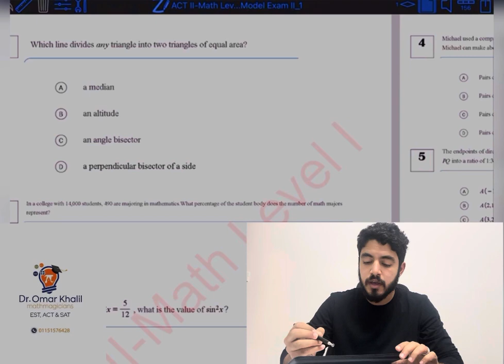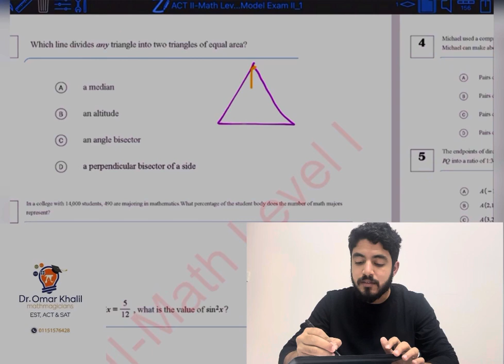✅ACT II “ MATHS SUBJECT TEST “ Model test Explanation by / Dr.Omar khalil 01151576428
⭐️⭐️ACT II model test ⭐️⭐️

🔺Explanations by / Dr.Omar khalil

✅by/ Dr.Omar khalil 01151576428